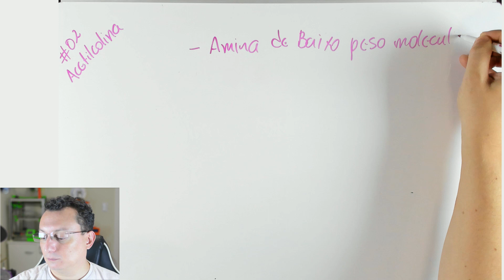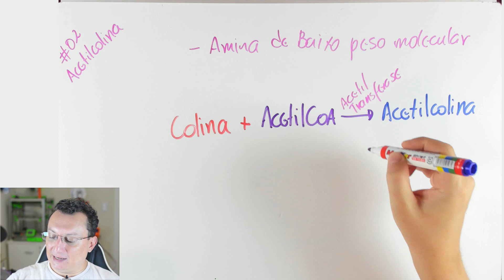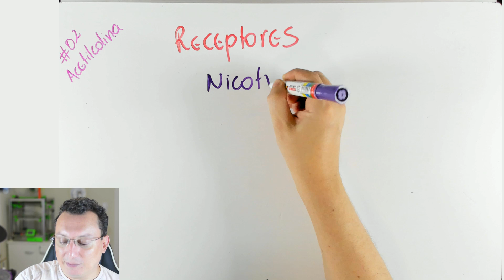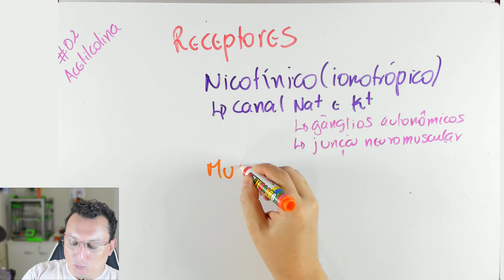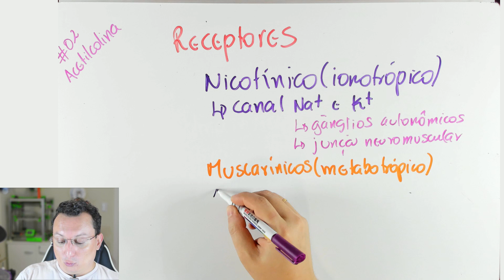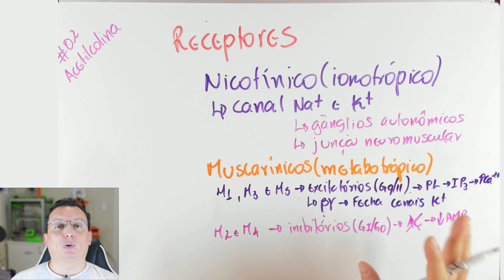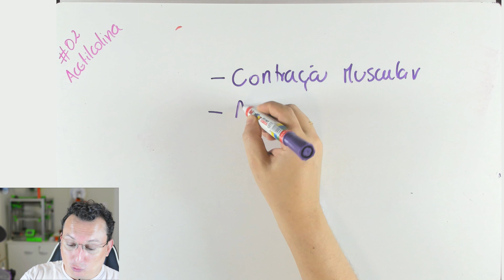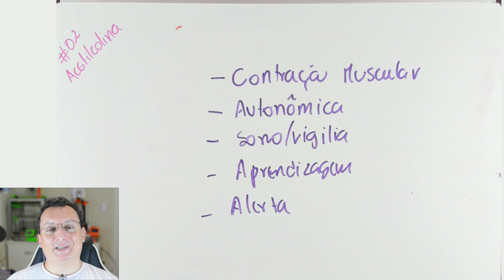Neurotransmissores - #02 Acetilcolina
A acetilcolina é um importante modulador da função do sistema nervoso central. Atua na memória, comportamento e muitas outras funções.

Confere esse vídeo para saber mais.